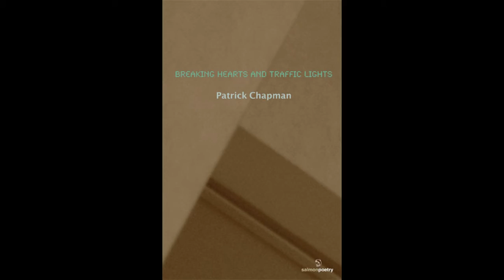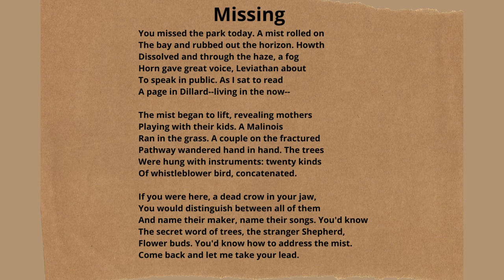Poetry Break: Patrick Chapman's "Missing"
Join us every Friday at lunch time for another episode of Poetry Break. Grab a cuppa, close your eyes and let the poetry soothe your mind.

Thank you to Patrick Chapman and Salmon Poetry for their permission to read this poem. You can find more information about Patrick on his